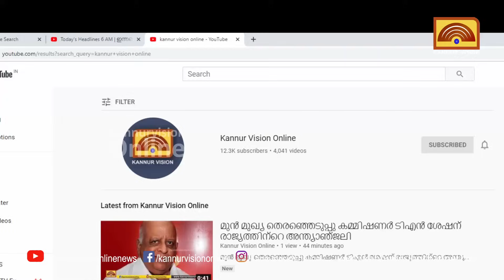രമേശ് ചെന്നിത്തല കണ്ണൂരിൽ മാധ്യമങ്ങളെ കാണുന്നു.